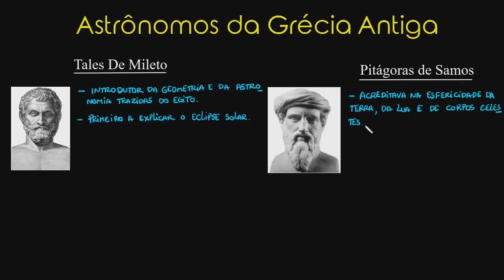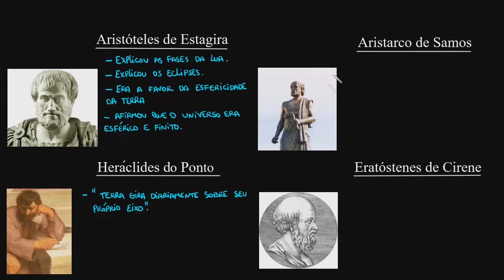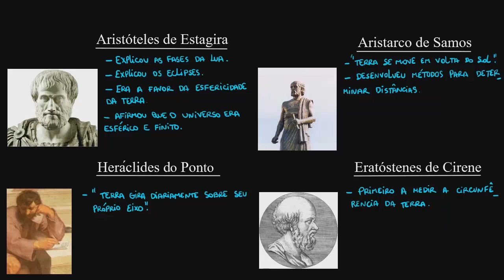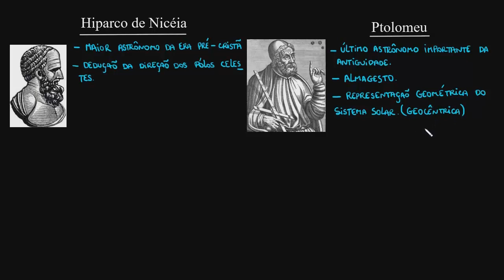Os movimentos de rotação e translação da Terra | Parte II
Esta aula é uma continuação da videoaula anterior em que você verá conceitos sobre a astronomia na Grécia Antiga com foco nos